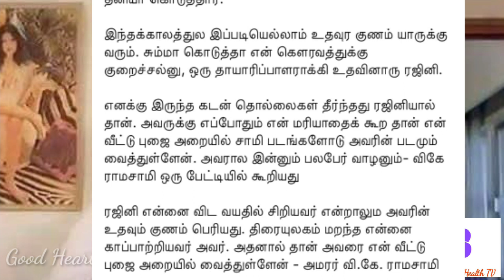என் கடன் அடைக்க உதவியது ரஜினிகாந்த்-V. K. ராமசாமி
VK Ramasamy share the experience about arunachalam